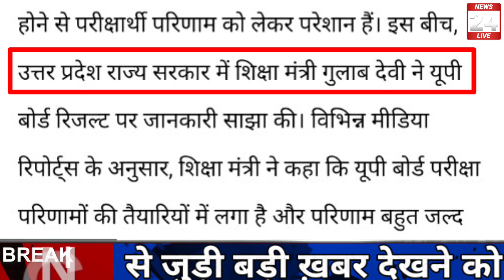बोर्ड परीक्षा 2022 छात्र खुशी से उछल पड़ेंगे/board exam 2022 latest news/board exam 2022 news